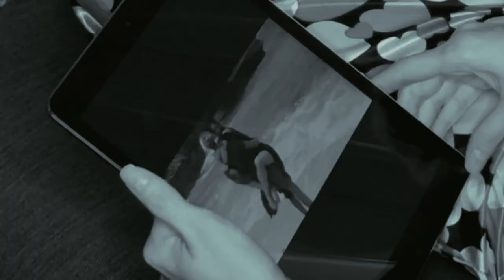Richard Gonzalez Music - Inaccesible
Richard Gonzalez Music | "inaccesible" (Official Music Video)

Follow Richard González Music!

Inaccesible
& Richard Gonzalez

Inaccesible,
es pasión incontrolable, que nos corre por las venas.
Inconfundible,
Son tus besos insaciables que confundo con mi pena.
Inconfesable,
Son deseos inconfesables, de tus besos sin besar
Lo no amado por los dos, esa nostalgia de amar
Quizás mucho, mucho mas.

Sera que ya no recuerdas, el calor de un beso ardiente
Ni siquiera que se siente cuando haces el amor
Yo se que cuando meditas, con rabia pasión y celos
A pesar que tu lo evitas, elevas un grito al cielo.
Señor como desterrar, estas ansias tan malditas,
Que están dentro de mi mente, aunque seas inaccesible.

CREDITOS
Canción: Inaccesible
Canta: Richard González Music

Músicos:
Percusión: Herbert Ureña (Panamá)
Guitarras: Abraham Dubarran (Panamá)
Babe Bass: Guillermo Dcroz (Panamá)
Cuerdas y Teclados: Sir. Edmund Archibold (Panamá)
Piano: Richard González (Panamá)
Ukelele: Richard González (Panamá)
Mezcla y Mastering: Insomnio Record By Pablo Quintero (Panamá)
Productor: Richard González Music

Video Musical:
Actriz: Lic. María Teresa de los Ángeles Anaya (Colombia)
Locación: Bahamas, Panamá y Miami
Producido y editado por: Richard González Music